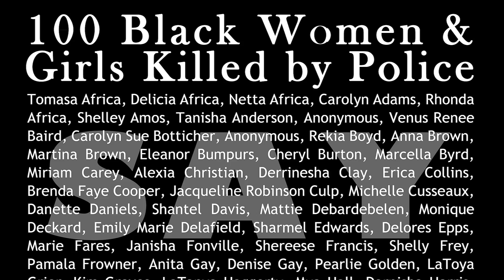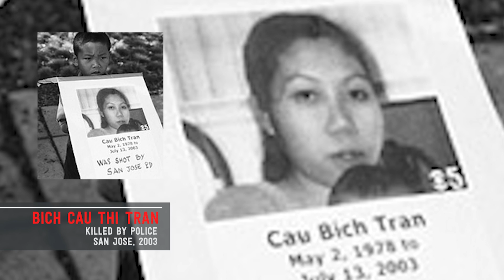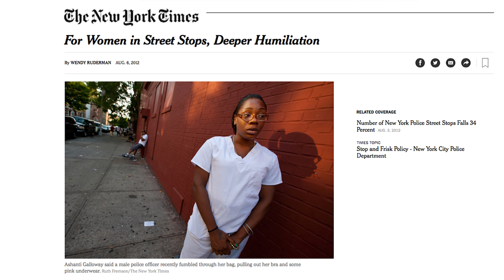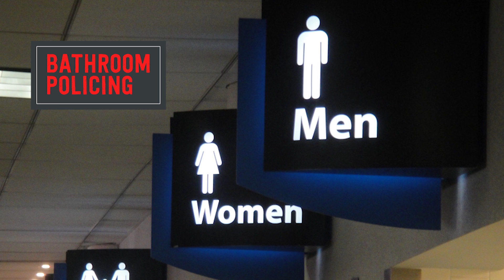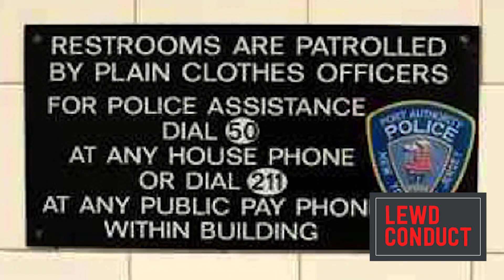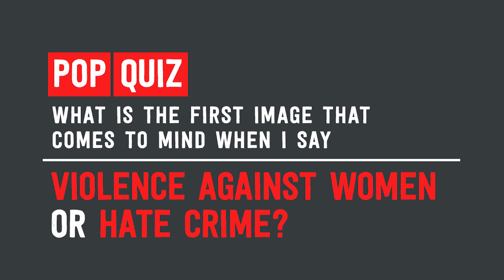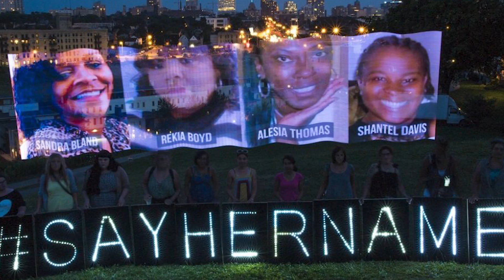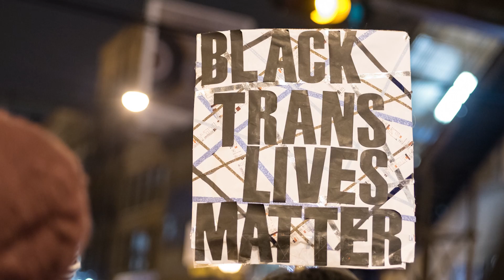Andrea Ritchie: Invisible No More Lecture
Invisible No More: Racial Profiling and Police Brutality Against Women and LGBTQ People of Color, full-length lecture by Andrea Ritchie, author of Invisible No More: Police Violence Against Black Women and Women of Color, on racial profiling and police violence against Black women. Recorded at Barnard College in May 2016.